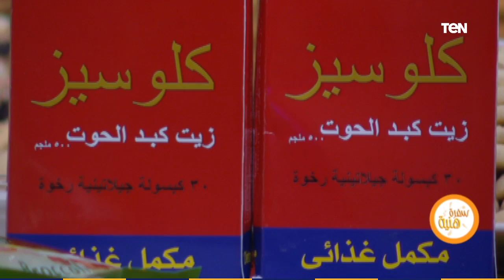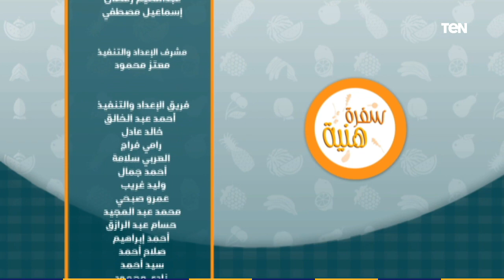سفرة هنية | طريقة عمل كحك العيد بنفس نكهة المحلات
سفرة_هنية - قدمت الشيف هالة فهمي، خلال برنامجها سفرة هنية، طريقة سهلة وسريعة لتحضير كحك العيد، بنفس نكهة المحلات، مؤكدة على أن السر هو عدم استخدام خميرة والاكتفاء بالبيكنج بودر، واستخدام سمنة باردة

سفرة_هنية برنامج طبخ تقدمه الشيف هالة فهمى و تقدم فيه العديد من وصفات الأكل والحلويات المختلفة ، يعرض يوميا على قناة تن الساعة 12 ظهراً والإعادة الساعة 9 صباحا.